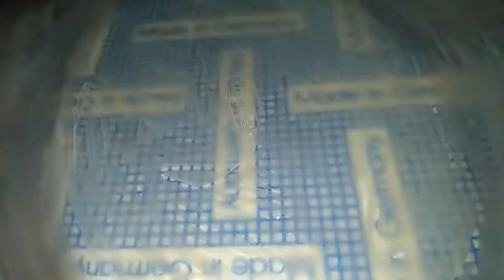بسبوسة بريستيج بمذاق لايقاوم هائلة بالنسبة للأعياد و المناسبات خفيفة و هشيشة😋👌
بسبوسة كتحمق بريستيج بمذاق لا يقوم خفيفة أ هشيشة و سهلة التحضير 😋👌

بسبوسة بريستيج
بسبوسة خفيفة أ هشيشة
بسبوسةnabila estrella
بسبوسة سهلة التحضير
حرشة
كيك